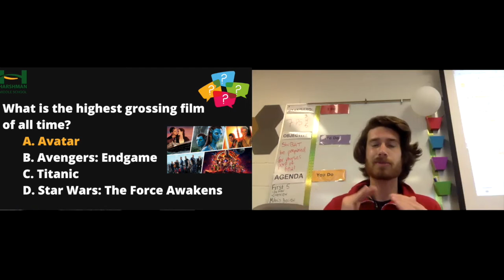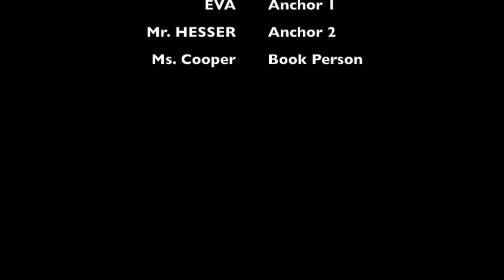Daily Announcements: Tuesday, May 18th, 2021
It's a Terrific Tuesday at Harshman! Check out our daily morning announcements.
¡Es fantástico en Harshman! Consulte nuestros anuncios matutinos diarios.